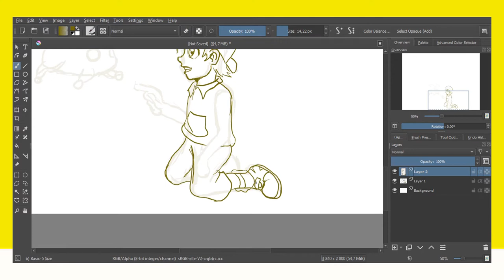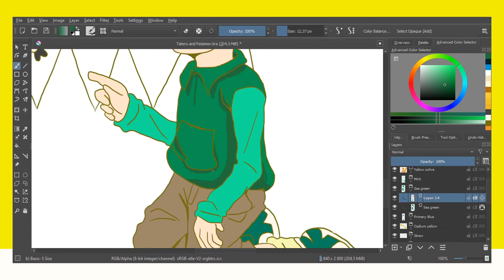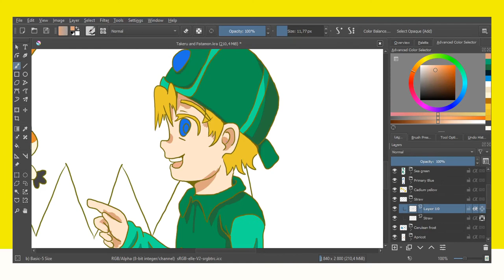【Speedpaint】Takeru & Patamon || Digimon Series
Here are Takeru and Patamon from Digimon Adventure! Patamon is such a fluff ball, I love him 💛

Done with version 4.3 of Krita Painting.